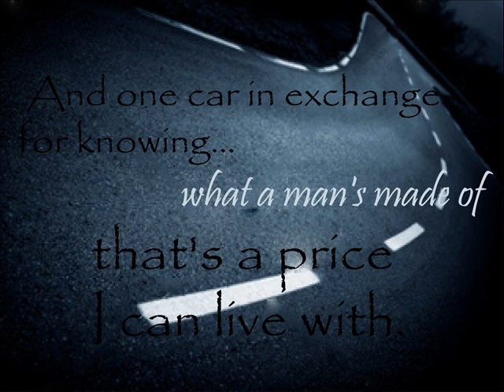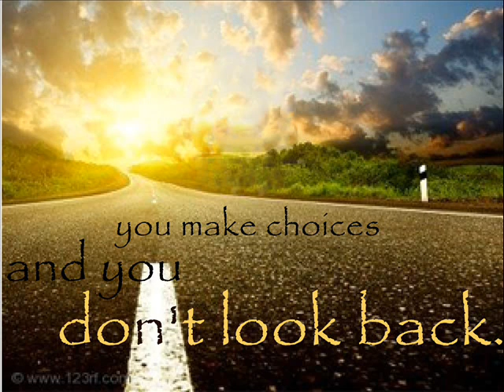Encargo tipografia - Rapido y furioso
Life's simple
you make choises and you dont look back